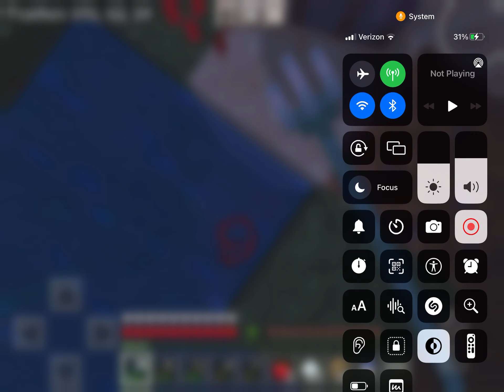A team to KILL Tuckman. "Creative SMP S6 EP 27"